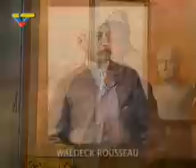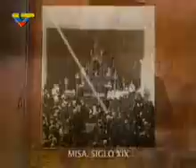La otra mirada - Religión, Iglesia, Estado y Política - 7de24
Programa de Historia La otra mirada, con el profesor Vladimir Acosta
Capítulo: "Religión, Iglesia, Estado y Política"